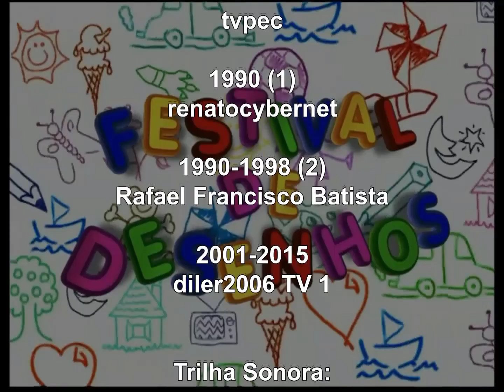Cronologia de Vinhetas do programa "Festival de Desenhos" (1987-2015) - TV Globo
Créditos:

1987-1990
tvpec

1990 (1)
renatocybernet

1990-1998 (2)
Rafael Francisco Batista

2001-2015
diler2006 TV 1

Trilha Sonora:
diler2006 TV 1